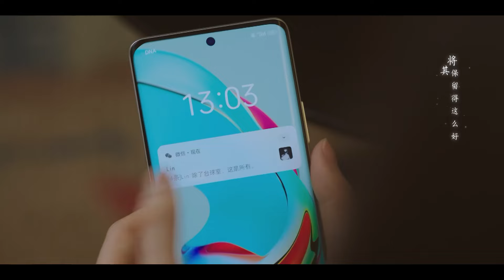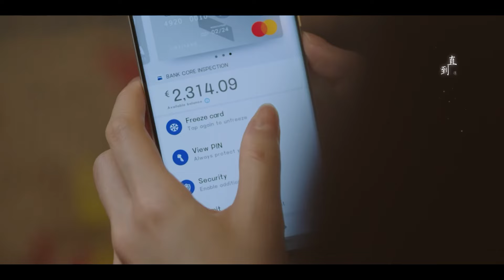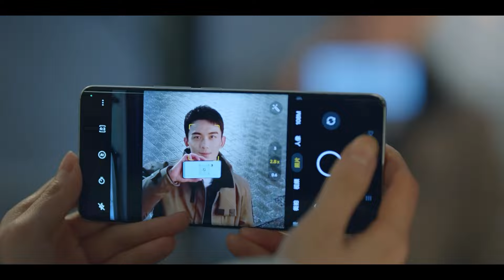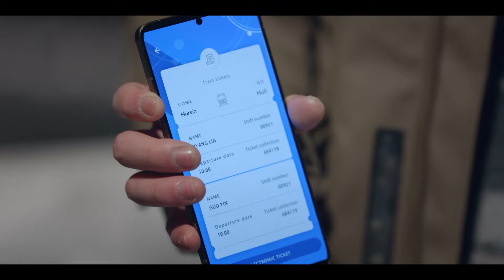【MOVIE】殷果埋怨林亦扬乱花钱，林亦扬立马交代身家竟是隐形富豪！|在暴雪时分 Amidst a Snowstorm of Love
✨ 【在暴雪时分 Amidst a Snowstorm of Love】全集正片WeTV播放页链接：